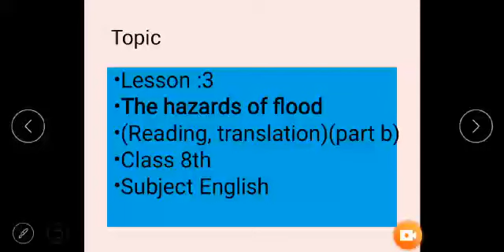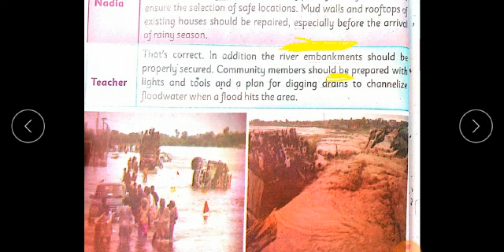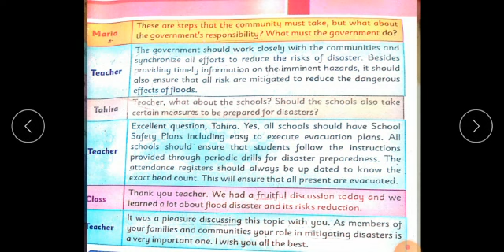Class VIII English Lecture 11- Part B